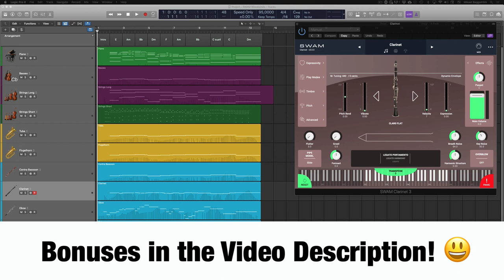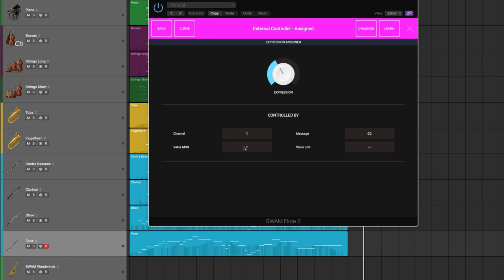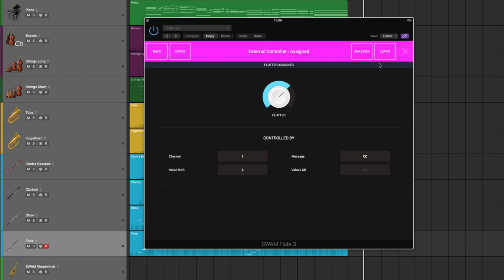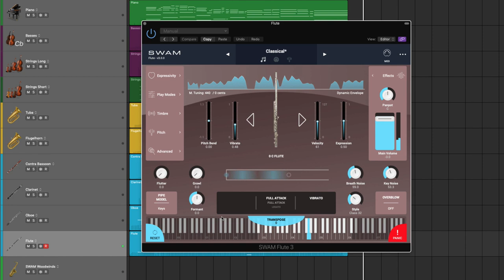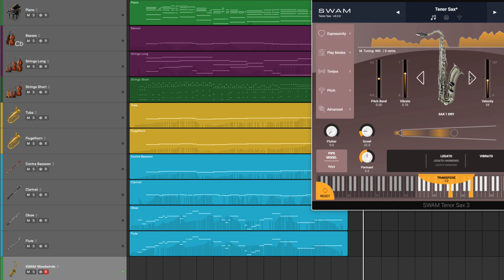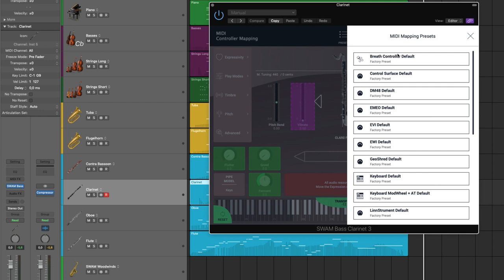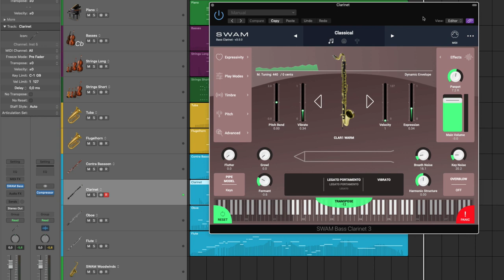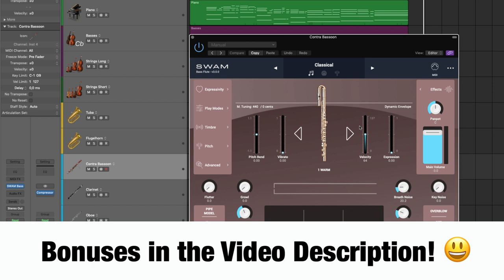Expressive Physical Modeling Woodwinds (SWAM Woodwinds 3)